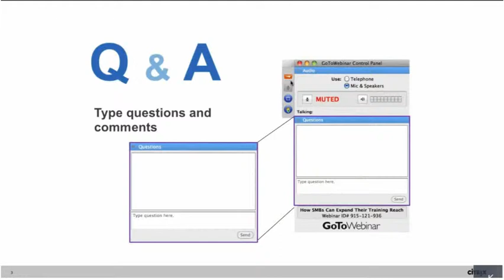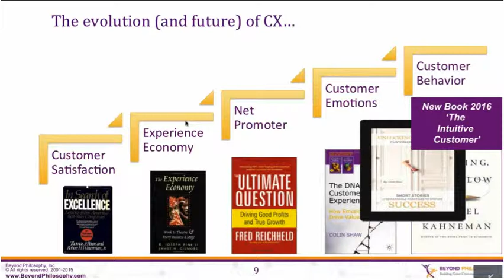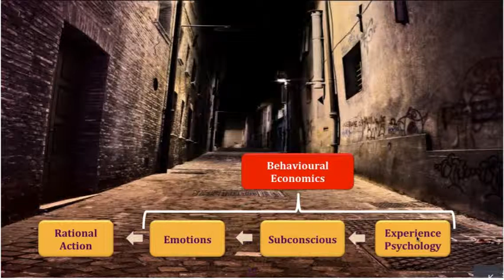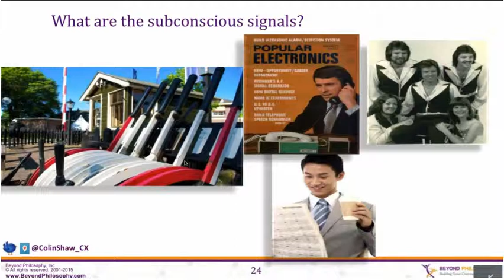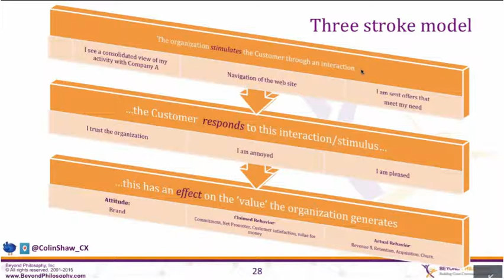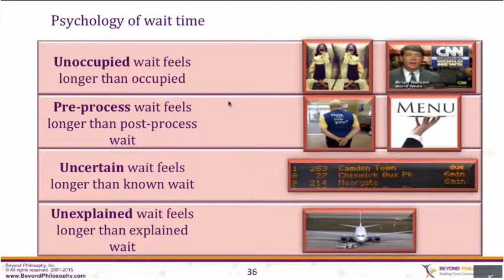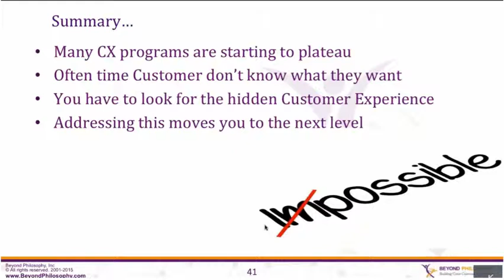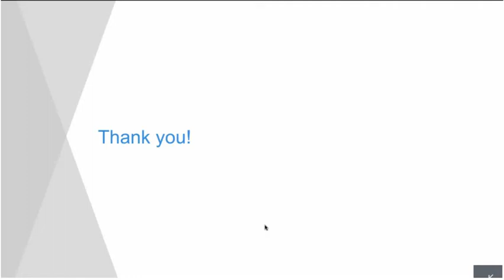Unlocking the Hidden Customer Experience (with Colin Shaw)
Join this webinar to hear author Colin Shaw explore the new science of behavioral economics and its impact on customer experience. As a bonus, everyone attending this session will get a free copy of Colin’s book, “Unlocking the Hidden Customer Experience.”

Attend this live webinar to learn:
•  Why customers don’t behave the way you think they will
•  How the subconscious affects your customer’s actions
•  How to design and deliver world-class customer experiences
•  And more...